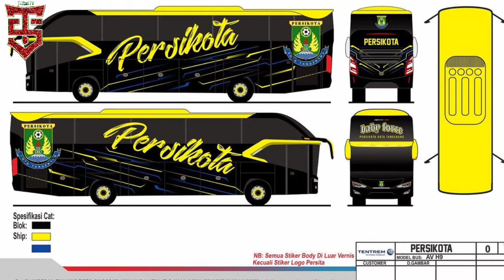Desain Bus Baru Persikota Tangerang